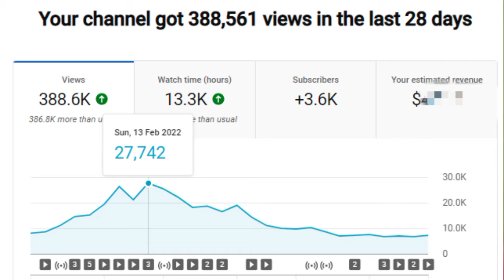কেন কম ভিউ আসে আপনার ভিডিওতে সাবস্ক্রাইব কম আসে there are less views on your video subscribe also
how to get more views on youtube fast, get more views
mistakes new youtubers make#8common mistakes new youtubersadvice for new youtubersbest advice for new youtuberscommon mistakes youtubers make#8mistakes small youtubers make#1mistakes youtubers make#8tips for new youtubersadvice for beginner youtubersbeginner youtuber mistakes#8beginner youtubersbeginner youtubers channelsbeginner youtubers ideasyoutuber mistakes to avoid#26beginner youtuber tipsvidiq#30
how to get subscribers on youtube fast subscriber kaise badhaen youtube par subscribe kaise badhaye youtube subscriber kaise badhaye how to get more subscribers on youtube i youtube channel kaise banaye
how to increase subscribers how to increase views on youtube subscriber kaise badhaye 2021
badhaye
1000 subscriber kaise kare apne subscriber kaise badhaen apne youtube per subscriber kaise badhaent
get subscribers on youtube. how to increase fake subscribers on youtube channel how to increase subscribers on youtube channel 2021

how to grow youtube channel from 0 subs how to grow youtube channel subscribers how to grow youtube channel free fire